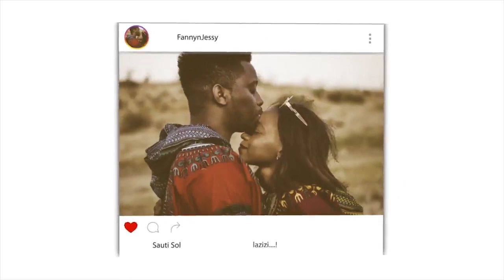Question Time For Abbas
📖 REACTION DEFINITION:

. re·ac·tion
rēˈakSH(ə)n/
noun

Fanny&jessy
Haspolat-lefkosa,via mersin 10,Turkey (cyprus international university)
mersin, turkey,99010